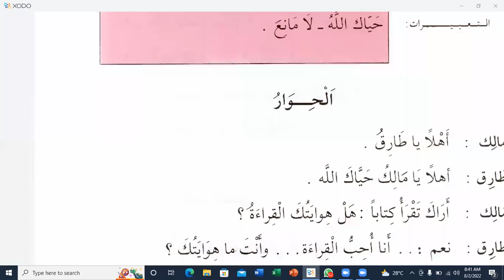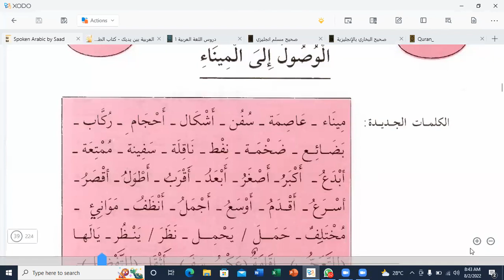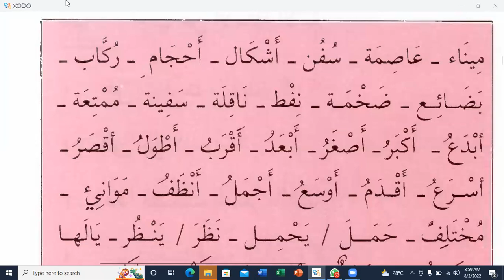Lesson:09 Part:01, Spoken Arabic By Saad